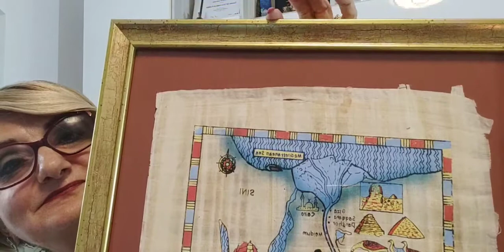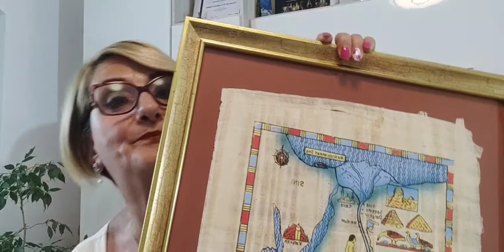Q&A, 21.06.2021, Camellia Coffee, Puterea Duhului Sfânt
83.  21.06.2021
Astăzi despre:
-activitatile de săptămâna trecută din cadrul Academiei de Leadership Camelia Tita;
-recunostinta față de Duhul Sfânt, pentru Adevărul revelat, cu voia Tatălui, pentru Lumina care se revarsă în viața mea și pentru darul de a fi creion care scrie in vietile oamenilor, povești mai frumoase;
-reflectia zilei este legată de semnificația sărbătorii Rusaliilor, a Pogorârii Sfântului Duh;
-cine este și cum lucrează în viața noastră Duhul Sfânt;
-,,Un cuvânt poate da viață ori o poate lua...De ce mulți oameni întâi vorbesc și doar apoi gândesc?"-Lidia Ciumasu
-,, Dacă vorba dulce mult aduce, cum interpretați totuși, proverbul Tăcerea e de aur"
-despre noi, viață, cu bune și mai puțin bune!